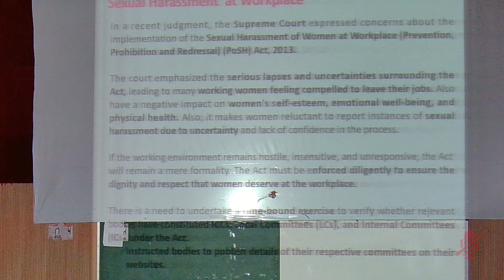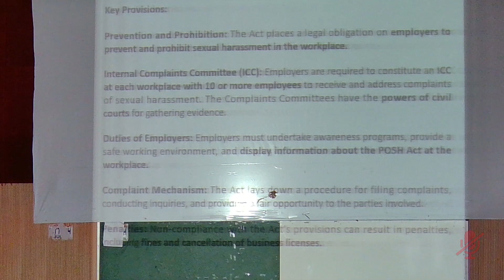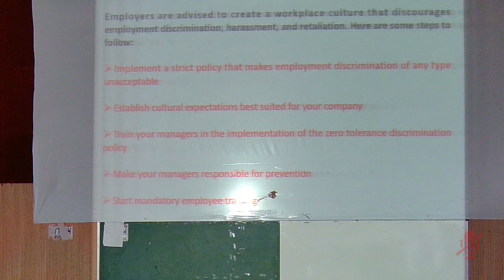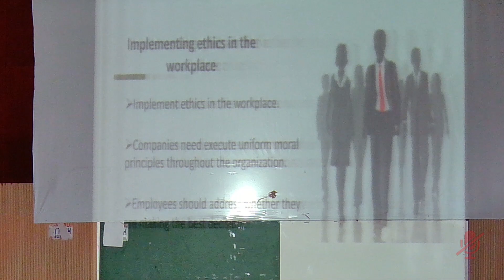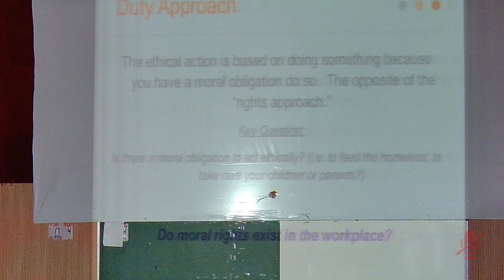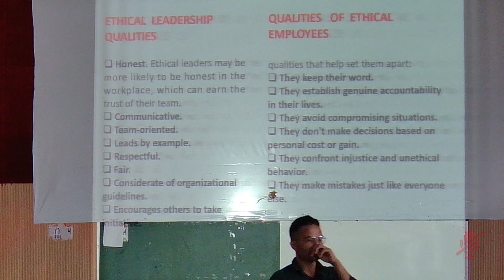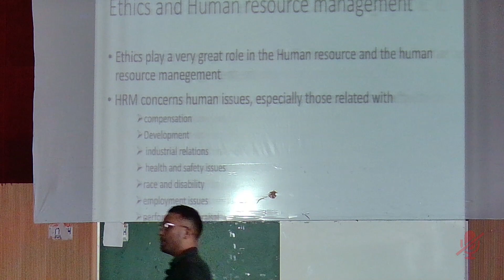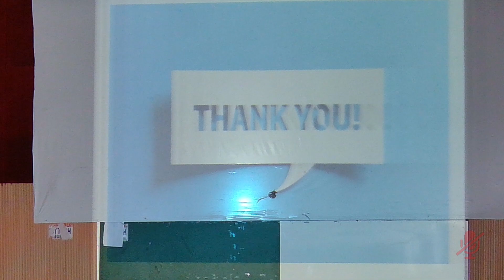MBAFT-6301: Business Ethics & Sustainability by Mr. Krishan Kumar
For More Information Links are Given Below.